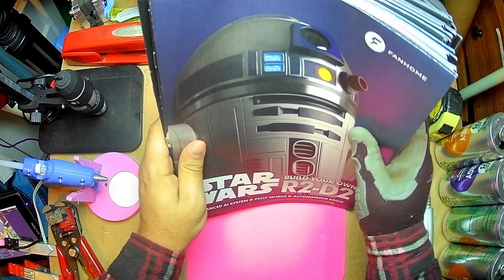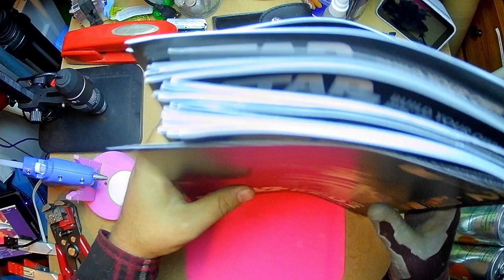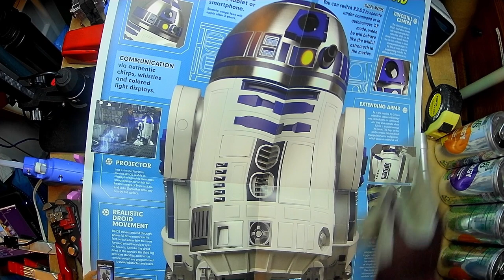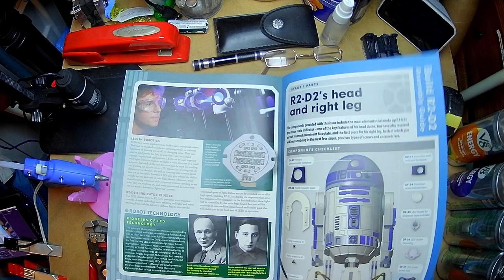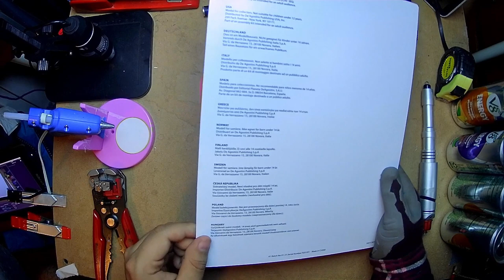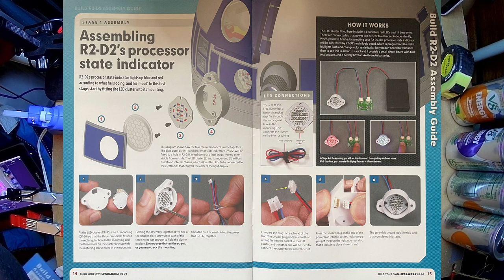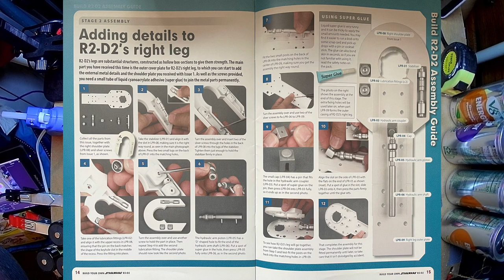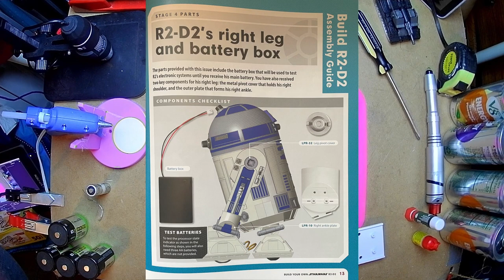Star Wars Day - R2 D2 Build Part 1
Diagostini R2D2 issues 1 - 4